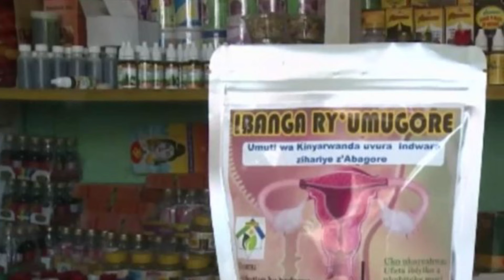NONAHA MOISE KATUMBI AMAZE GUSHINGA UMUTWE W'INYESHYAMBA I KATANGA COUP D'ETAT IRATWARA TSHISEKEDI